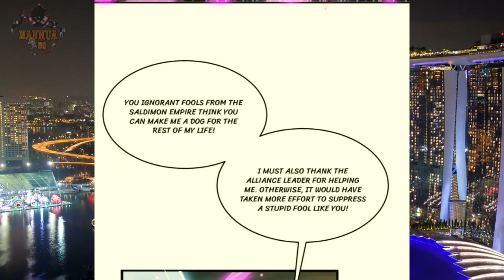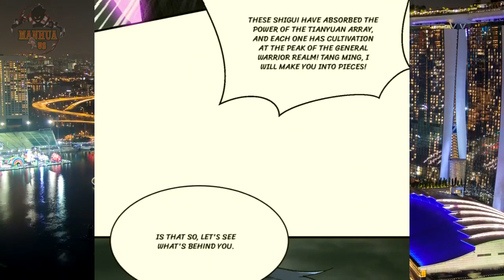Chapter 167 - Magician from the future - English Sub